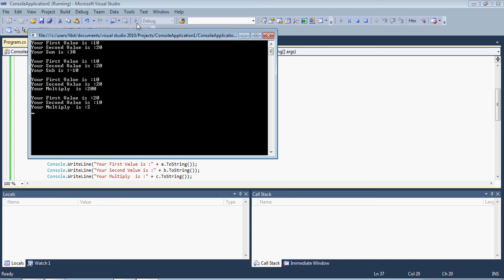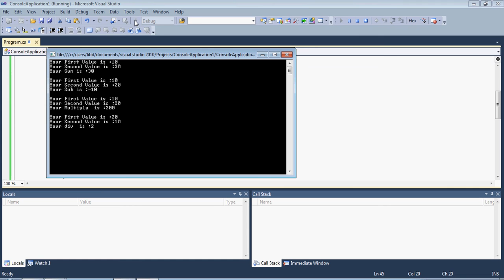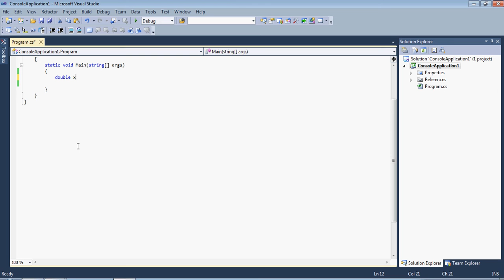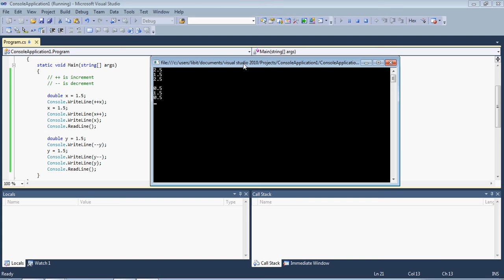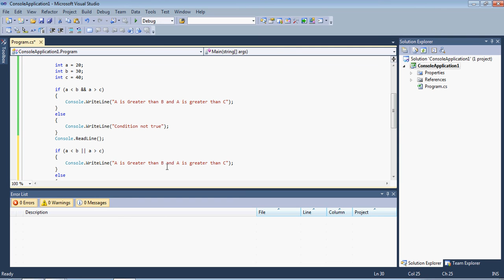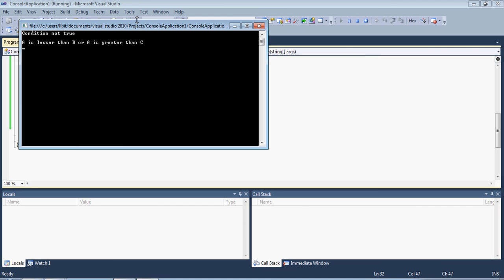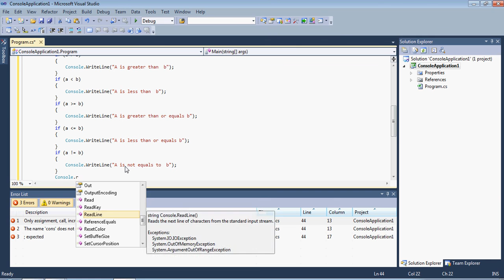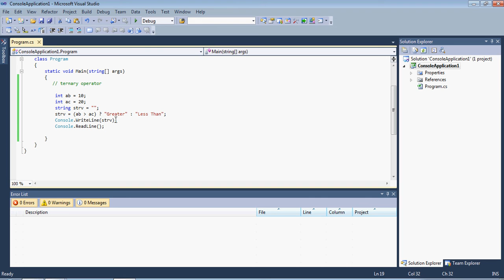Part 3 Operators in C#